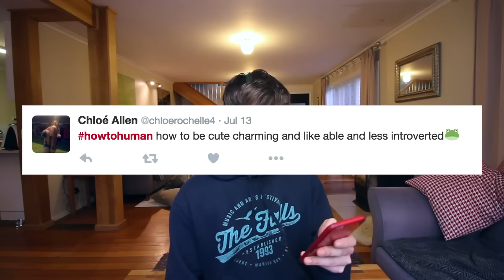HOW TO BE LESS SOCIALLY AWKWARD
Like my videos? Give my blog posts a read, too!